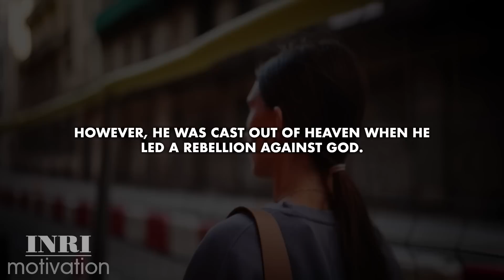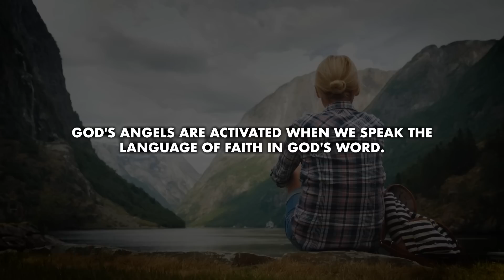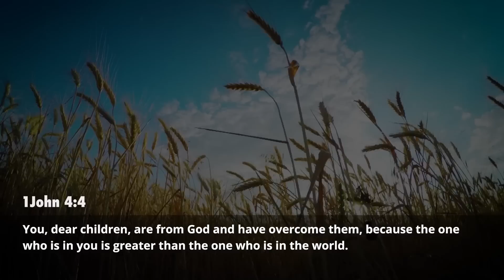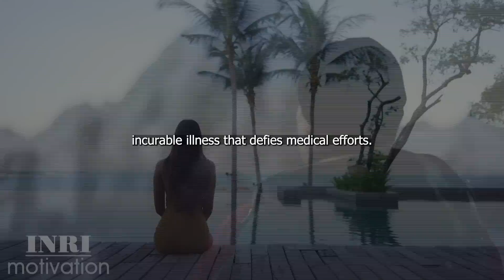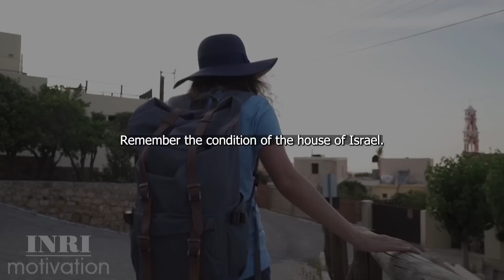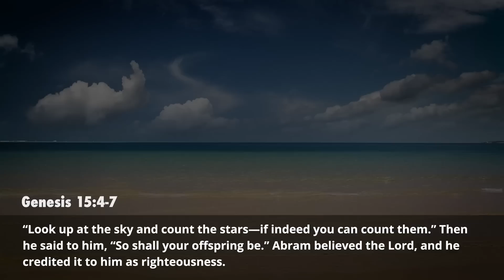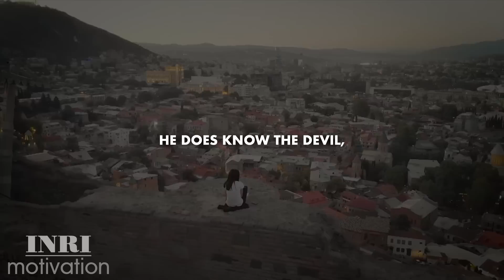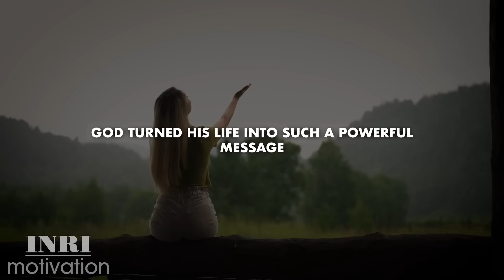What Happens When God Sends Angels to Protect The Chosen People - You Will Be Surprised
Believe that God has given His angels charge over you. Don’t fear the threats or dangers surrounding you. Rather, believe and hang on to the divine truth: Angels are all around you because you are a child of God.
Then make sure to walk in obedience. As long as you are walking in agreement with God in faith, love, trust, and obedience, angels will rise up when you need them. The Prophet Elisha had no reason to fear the army that surrounded him because he knew his ways were right and he was God’s servant. Therefore, he knew that those with him were greater than those coming against him. When God opened the eyes of his servant, he saw that Elisha’s location was surrounded by thousands of angels on chariots of fire.
And lastly, speak God’s word consistently over yourself.
Don’t catch yourself speaking contrary to what God says about you in His word.
Be assured of angel preservation this season.
You will live, dwell safely, prosper, and never be stranded, in Jesus name.

country.x=MD&locale.x=en_US